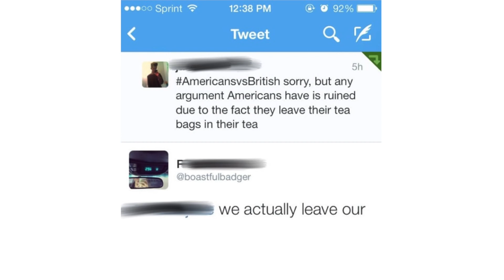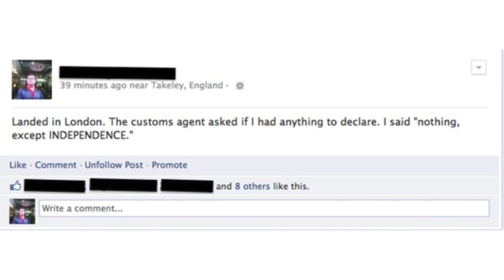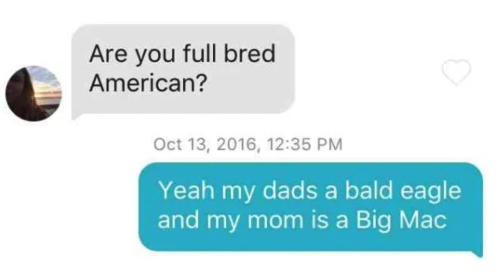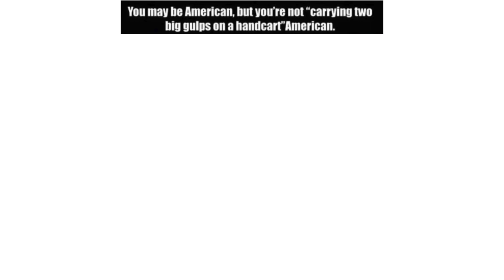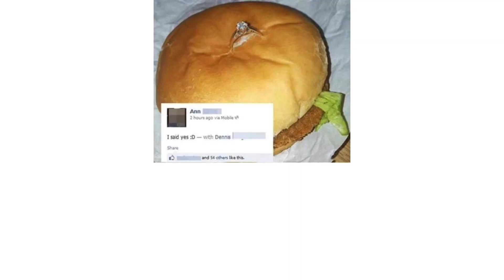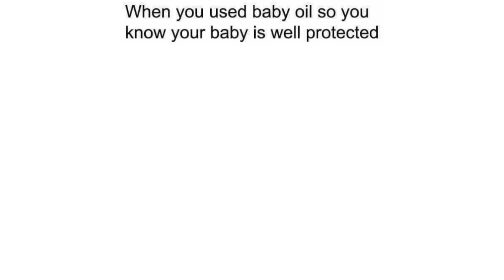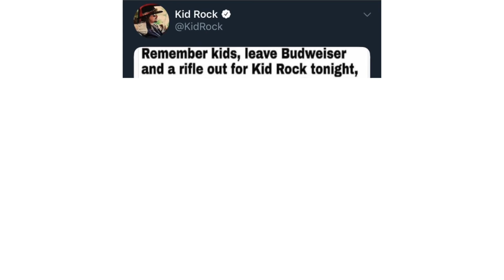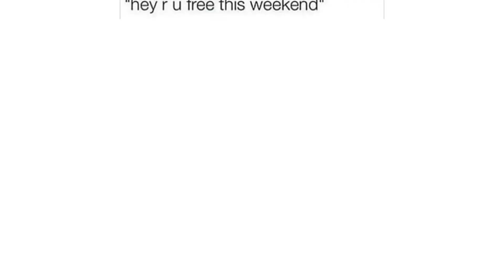These memes are so American you can taste the Freedom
Original description:
Happy Fourth of July. Enjoy this much USA.